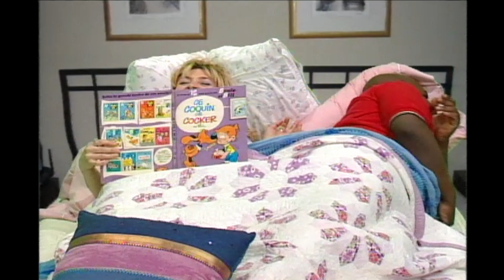Sentiment - Épisode 5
Automne 2008 - S03E04
Feuilleton télévisé présentée dans l'émission 9.5 diffusion Vox/Matv Montréal 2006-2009 Producteurs/Concepteurs/Textes: Angelo Cadet et Didier Lucien
Réalisation studio: Norman Sutton
Aide à la web-diffusion: Jérémy Doucet-Koussaya et William Doucet-Koussaya
Comédiens: Angelo Cadet, Didier Lucien, Geneviève Langlois, Evelyne Rompré.